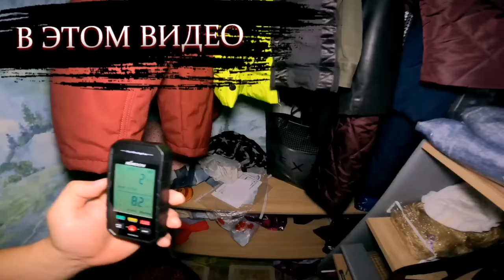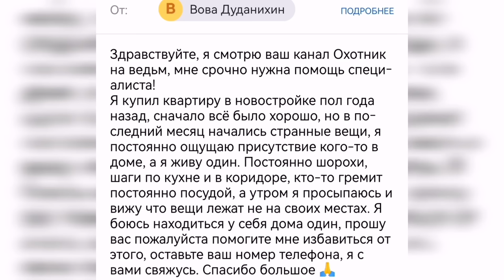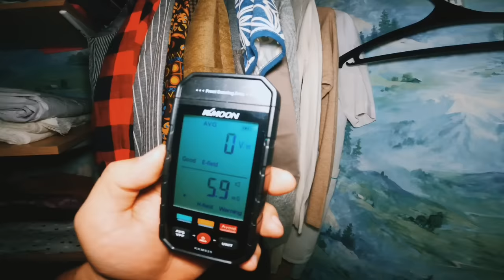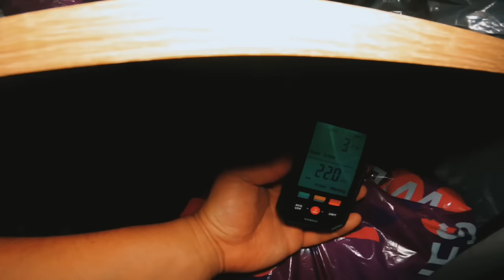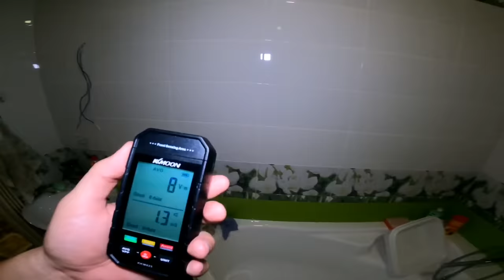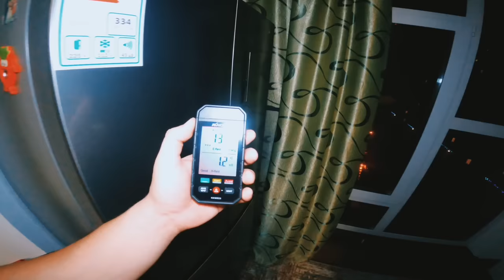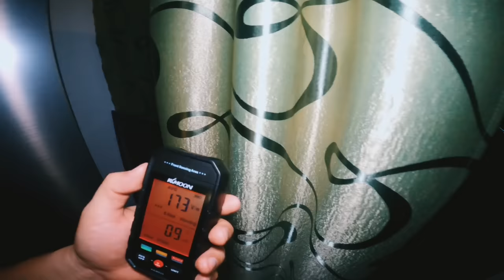УЖАСЫ НОЧЬЮ В ДОМЕ С ДЕМОНОМ ЭГФ МИСТИКА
Поддержка канала.
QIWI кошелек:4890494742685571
Сбербанк :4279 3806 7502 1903

Друзья, подпишитесь на мой телеграмм канал, там будут выходить материалы со сьемок и разные интересные обсуждения, так же вы можете написать мне там, либо в комментариях, или на почту, она указана в информации о канале, если у вас или ваших знакомых есть подозрение, что у них завелась сущность я могу помочь изгнать ее.

Мне написал мой подписчик на почту, что в его доме завелась какая-то сущность, каждую ночь примерно в 2 часа ночи начинают происходить страшные вещи, я немедленно выехал к нему домой, чтобы проверить это и изгнать сущность. Я провел 3 ночи в страшном доме с демоном и он ответил мне по ЭГФ.